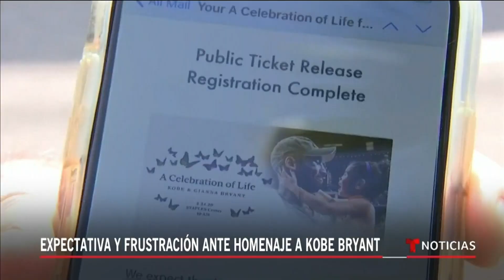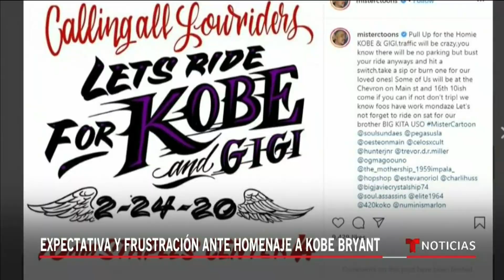Boletos para asistir al histórico homenaje a Kobe Bryant alcanzaron los $224 dólares | Telemundo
Video oficial de Noticias Telemundo.  El Staples Center se prepara para recibir a unas 20,000 personas que estarán presentes para darle el último adiós a la leyenda de la NBA en un homenaje realizado por su viuda Vanessa Bryant.